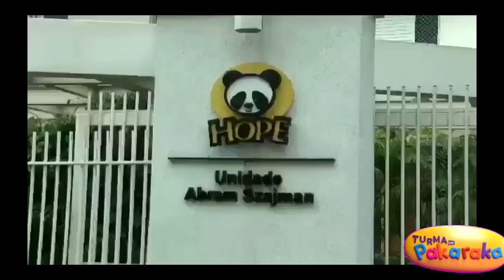ESPECIAL DE PASCOA 2022 TURMA DA PAKARAKA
A Páscoa com a Turma da Pakaraka está recheada de videos divertidos nesta maratona de páscoa. No primeiro video Pepeu e Pepita brincam com um desafio de perguntas e respostas sobre a Páscoa. Em seguida Pepita e algumas crianças fazem asmr e brincam com os sons dos alimentos e ao final uma linda homenagem a todas as crianças especiais.